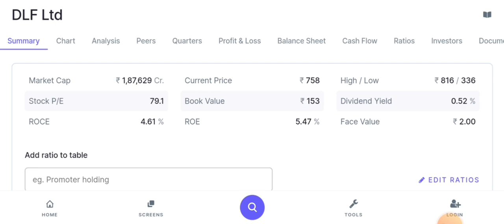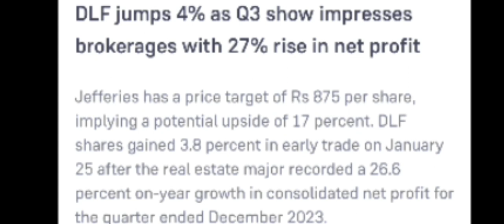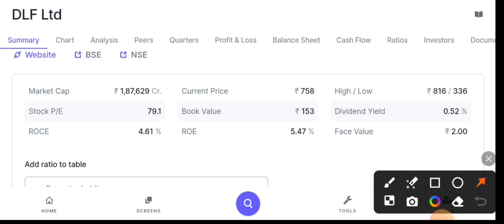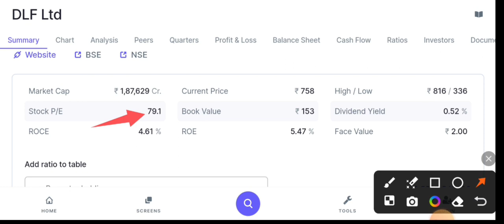DLF LTD SHARE NEWS TODAY . DLF SHARE